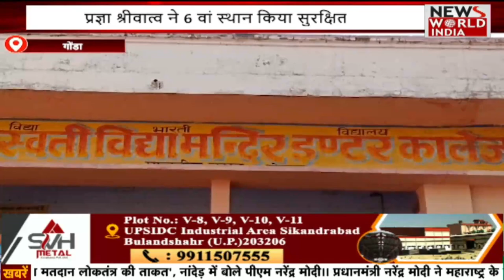यूपी-उत्तराखंड की बड़ी खबरों का खास बुलेटिन